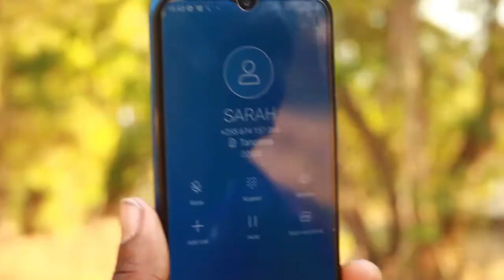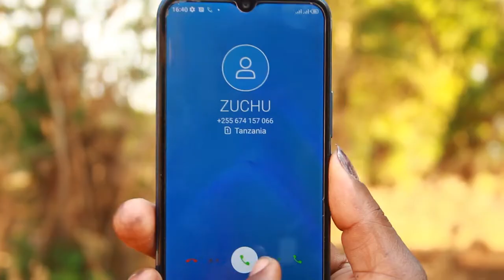Ommy Geneous 260_ Song Colabo Video Directed by Rawiso 0782378826